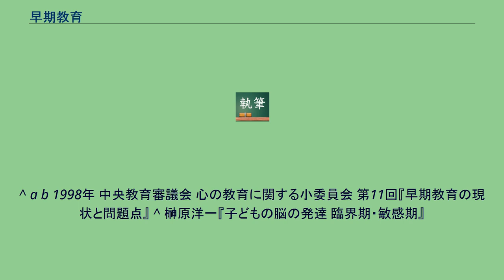早期教育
早期教育（そうききょういく）とは、子ども 本人ではなく保護者や国家など大人の意向で、一般よりも年齢を繰り上げて文字や数、外国語、音楽、スポーツなどの教育を開始すること。
本項では主に日本の早期教育について述べる。
早期教育は、脳が柔軟なうちに子供の知的好奇心を促進し、高い吸収能力や順応能力を持つ幼い間に教育を開始することで脳の活性化を高めれば、「優秀な」人間に育つという理念に基づいている。
そのため脳科学や発達心理学と非常に深い関係がある。
早期教育によって将来の可能性を広げる、十分な基礎学力を得ることによって落ちこぼれを防ぎ子供の自尊心を高める、年齢や達成度という枠に囚われずに自由に教育を受けることができる、といった利点がある。
学習面に限らず、独創性、社会性、情緒性を高めるための教育も含む。
また早期教育はエリート教育、ギフテッド教育と重複する部分も多い。
様々な種類があるが、日本では早期教育と言うと、主に「超早期教育」と「幼児・就学前教育」を指すことが多い。
一口に早期教育と言っても、導入する保護者の目的や実践内容は様々である。
積極的に早期教育を取り入れるのは以下のような動機が背景にある。
早期教育は江戸時代やそれ以前にも存在していた。
教育者である親自身が手ほどきしたり、親戚や知人のもとで将来就くであろう職業に関わる教養や訓練、または躾として幼少より学問を修めさせていた。
また神童とみなされた者が教育者のもとに預けられることもあった。
明治時代に年齢を基本にする学年制が確立し、義務教育機関における早期教育はなくなった。
1990年代になって早期教育が加熱し始めたのは以下のような要因があるとみられる。
民間企業が戦略として早期教育産業に参入 メディアによる早期教育の紹介 少子化で子供一人にかける期待と費用の増加 ゆとり教育に対する危機感とその解決法としての先取り教育 親が自己の育児能力・指針に対して自信喪失 親が子育てによる自己実現・生き直しを求めている 臨界期など脳の発達研究の進度と興味の増大 受験準備の低年齢化 東京大学教育人間学教授の汐見稔幸は、中央教育審議会において自信喪失と企業戦略の二点を主な要因に挙げている。
汐見によると、社会や育児環境の変化で「こうやっておけば大丈夫」と子供を放っておける時代はとうの昔に終わっており、また親自身も放任された世代ではないため、積極的に育児参加・教育指導をするべきだと考えている。
しかし時代の流れが速く選択の幅が広い現代社会では確固とした育児目標が持てない親は、ガイドラインを失い不安な状態に在る。
自己の育児能力に対する自信を喪失しており、親が育児の「先生」を必要としている状態である。
親の先生代わりとして登場したのが、育児のノウハウを作り上げ教育産業へ進出した民間企業であり、早期教育論や右脳・左脳論を掲げる出版・メディア業界である。
知育教育に関して「これだけやっておけば大丈夫」という安心感を親に与えるだけでなく、健康・躾・情緒の発達、また親の悩みといった面まで、常に情報不足を感じている親のニーズを上手くすくいあげ、ビジネス・チャンスにしている。
受験を経験した世代である親は、短期間で効率的に成し遂げるという早期教育に共鳴しがちである。
とくに公文式や進研ゼミは受講経験のある親が多く、安心感を与える。
年齢に固執せずに次々と課程を進むのが早期教育の最大の利点であるが、特に乳児・幼児・小学校低学年など小さい子供には無駄、弊害があるという説もある。
2007年の時点では、まだ早期教育は実験段階であり、十分なサンプルを得た科学的な調査結果、長期に渡った研究結果が出ていない。
批判は主に次の四種の主張に分かれる。
^ a b c d “幼児期からの心の教育に関する小委員会 （第１１回）議事録”. 2021年4月6日閲覧。
^ “分野別「いまどきのキーワード」”. 2021年4月6日閲覧。
^ 内田伸子『子育てに「もう遅い」はありません』 ^ 榊原洋一『子どもの脳の発達 臨界期・敏感期』 ^ AERA 2006年4月10日号 『後伸び脳の作り方』 ^ University of Washington News "Baby DVDs, videos may hinder, not help, infants' language development" Archived 2007年8月18日, a...